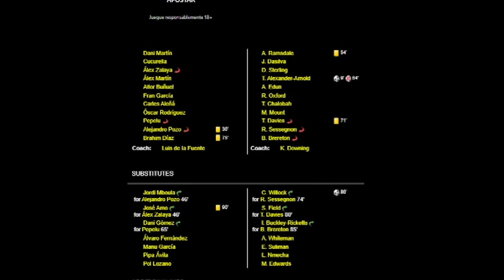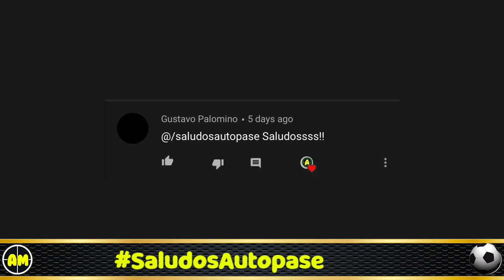LAPADULA VS BRERETON ¿QUIÉN ES MEJOR?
GIANLUCA LAPADULA VS BENJAMIN BRERETON ¿QUIÉN ES MEJOR?